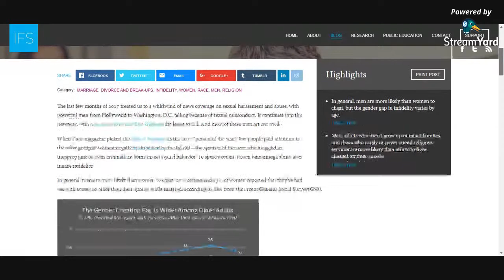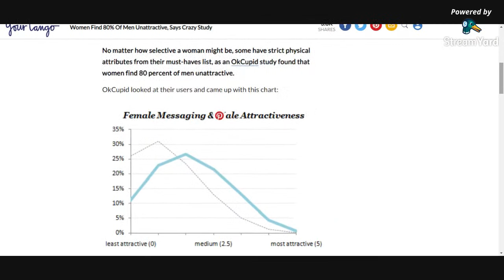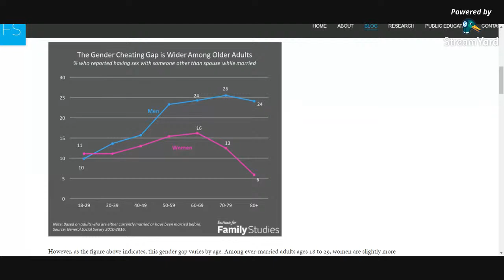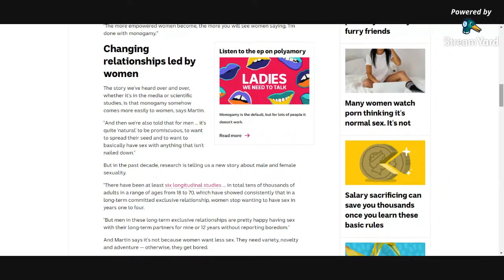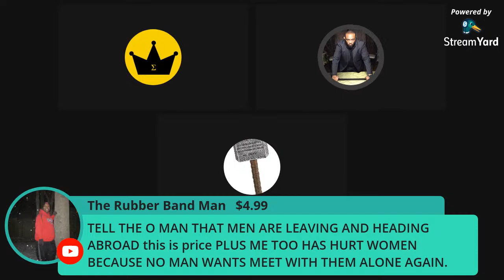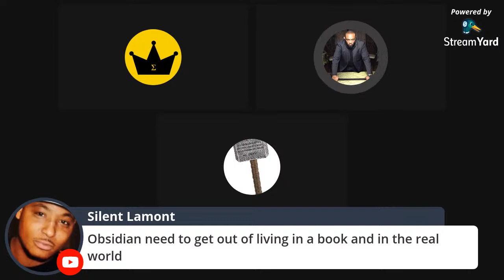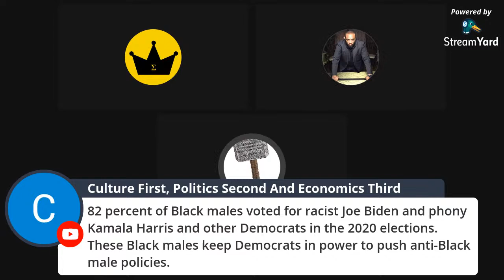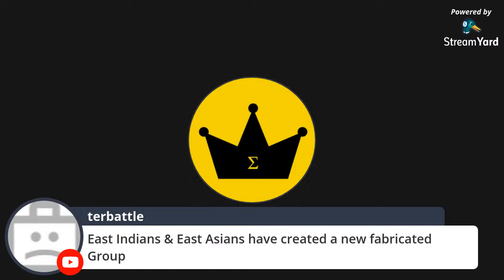Cheating, Marriage and the New Normal, Part II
What is the trend on cheating and marriage in the American Sexual Marketplace?
@obsidianmedianetwork joins panel at 40:43
@BlackUru 47:00